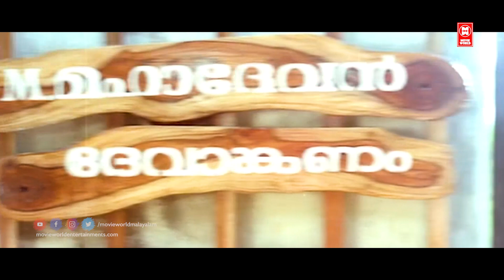കോടീശ്വരനെ മോഹിച്ച് അവസാനം കൂലികളെ കൊണ്ട് മക്കളെ കെട്ടിച്ചു | ROMANTIC SCENE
Welcome to Malayalam Romantic Talkies You Tube Channel

|| ANTI-PIRACY WARNING ||

*COPYRIGHT PROTECTED*